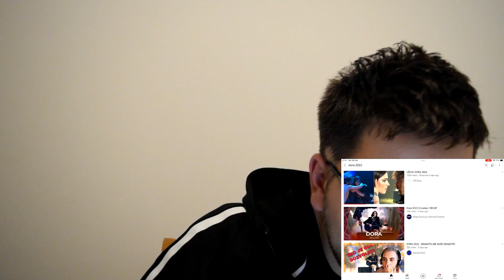DORA 2022 REAKCIJA | Marko Bošnjak, Mia Dimšić i Mia Negovetić | ŠOK!!!